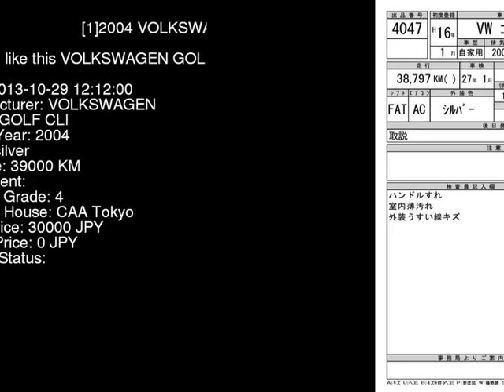2004 VOLKSWAGEN GOLF CLI 1JAZJ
the Authority on JDMs since 2007!  . Details on this car from auction in Japan